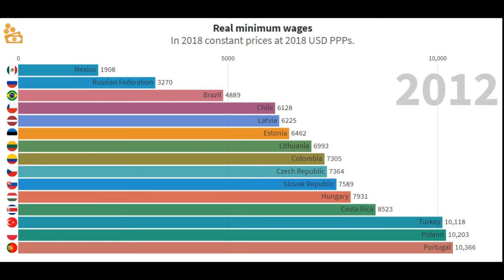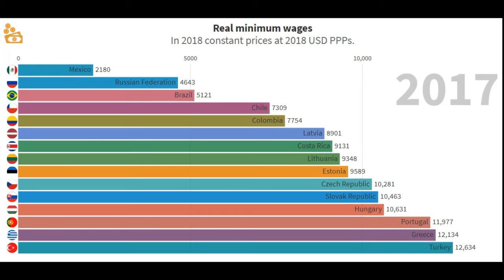Lowest Real Minimum Wages of OECD Countries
Lowest real minimum wages by country in 2018 constant prices at 2018 USD PPPs.